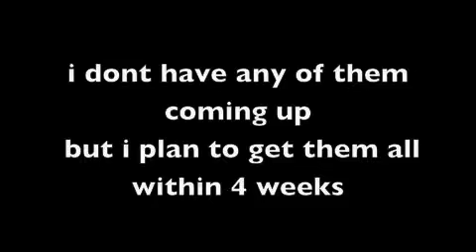transformers beginnings auditions